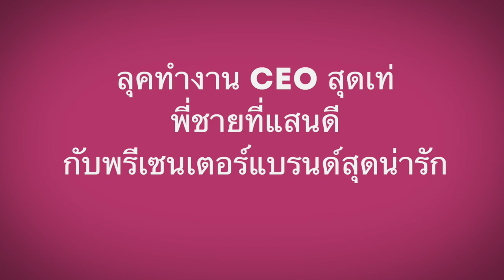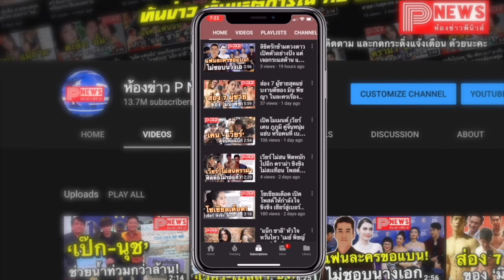ห้องข่าวพีนิวส์ | 5 ลุคสุดเท่ แบบฉบับ "วิน เมธวิน โอภาสเอี่ยมขจร"